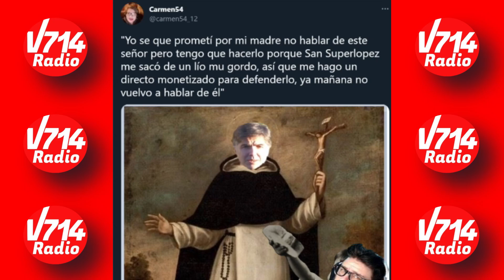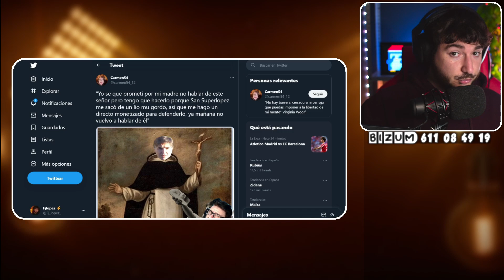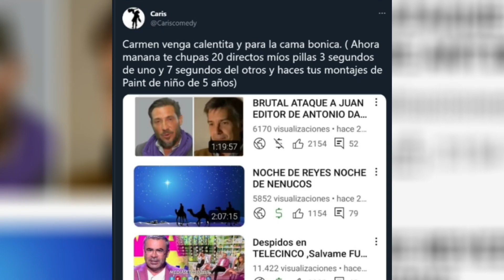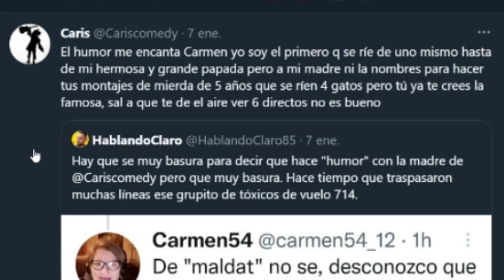INESPERADO ATAQUE a CARISMAN por parte de seguidora del VUELO714 🔴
Seguidora del vuelo714 llamada Carmen54 quiere DEJAR EN EVIDENCIA a CARISMAN tras volver a hablar de JUANJO VLOG y defender a JUAN LOPEZ de ZÁRATE...